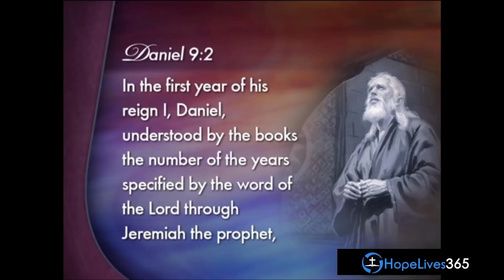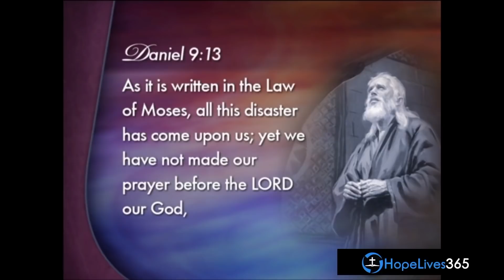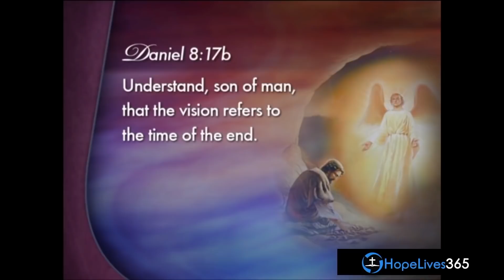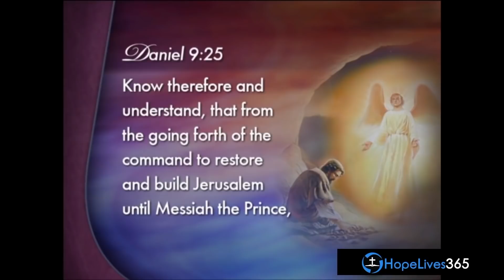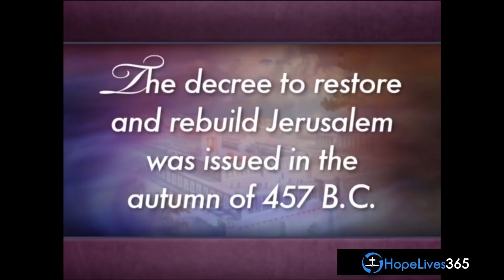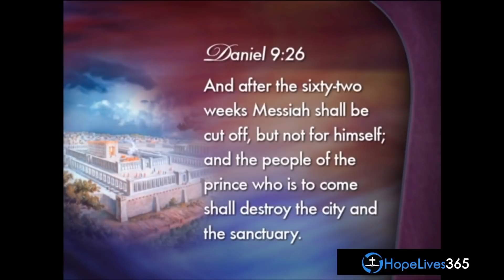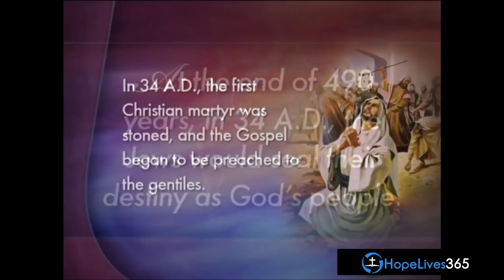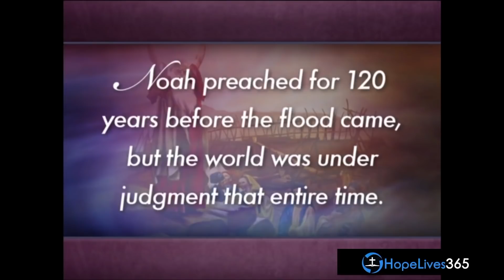Como Probar que la Biblia es Exacta usando Profecías de Tiempo con Mark Finley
En este video el pastor Mark estudia como la mas grande profecía de la biblia con el fin de mostrar que la Biblia no falla y que así como ha profetizado que los eventos van a ocurrir, así mismo ocurrieron.

Esto nos da la seguridad que Dios no se equivoca y que Él gobierna con sabiduría y poder.

Jesús prometió que regresará muy pronto y este estudio muestra que lo que Dios promete, lo cumple,

Estás listo?